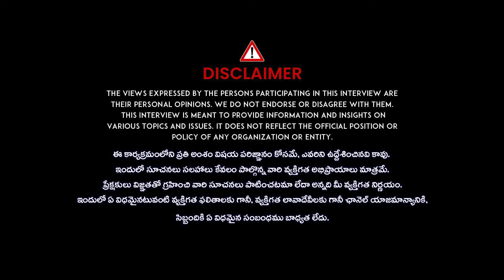అమ్మ పై కవిత వింటే కన్నీళ్లు ఆగవు ! DG Rama Murthy Garu Head constable Emotional Interview | iDream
అమ్మ పై కవిత వింటే కన్నీళ్లు ఆగవు ! DG Ramamurthy Garu Head constable Emotioal Interview | iDream